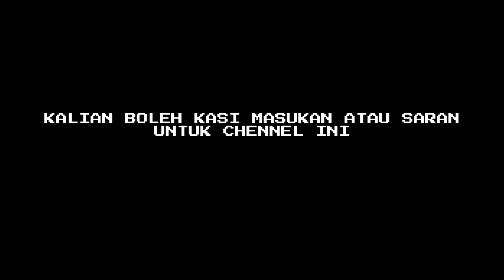PERUBAHAN SEDIKIT 🎥🔧 ( YOUTUBER MINECRAFT ⛏️ ) 💵💰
Hai dah. :^|